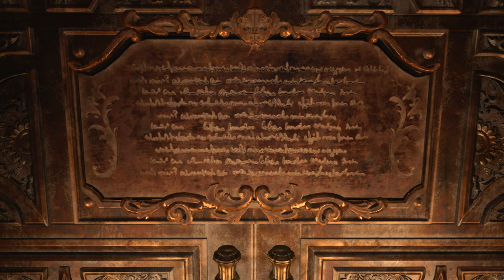Resident Evil 8 Village Lady Dimitrescu Bath Towel Re-upload /Biohazard 8 mod [4K]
Created by   Archagel